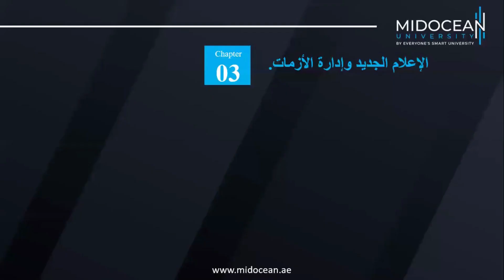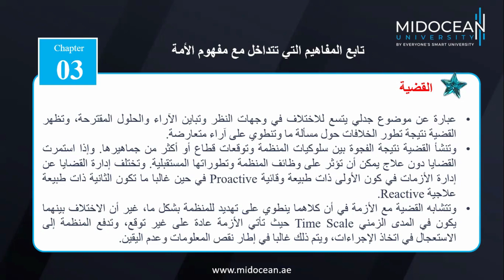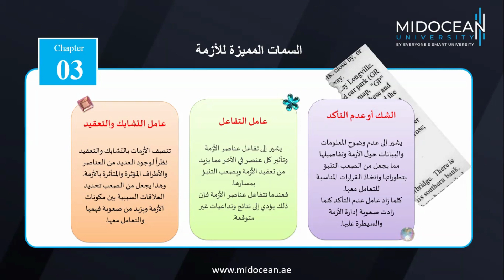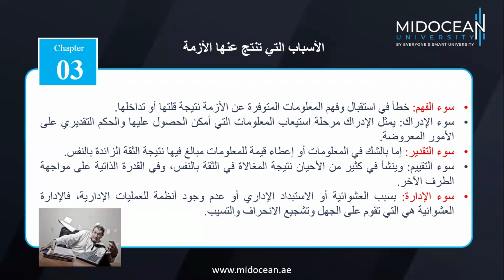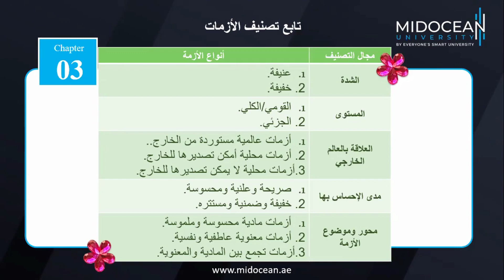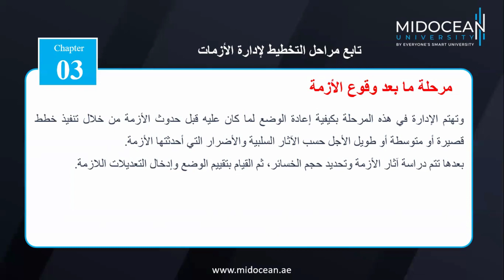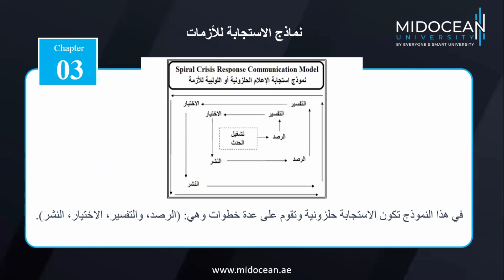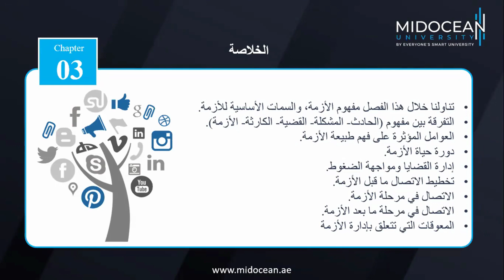Master of Public Relations - New Media - Lecture 3